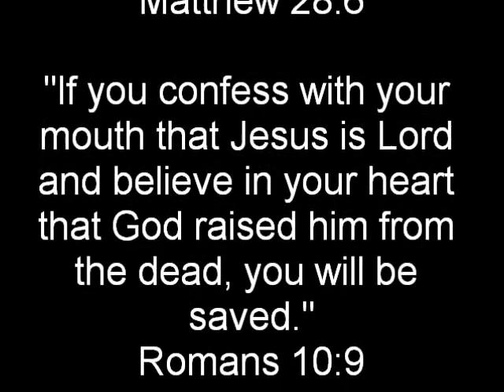Coffee and Devotions with Adam--- "Easter De-Commercialized"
A short video filled with much information regarding just some of the evidences of Jesus' resurrection, and the REAL meaning of Easter.